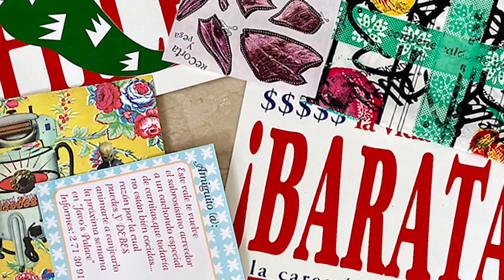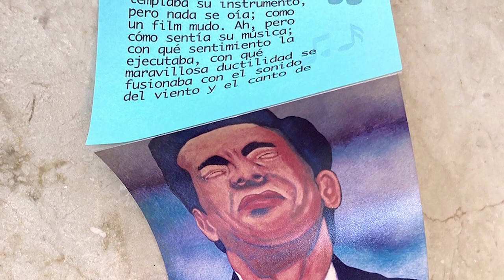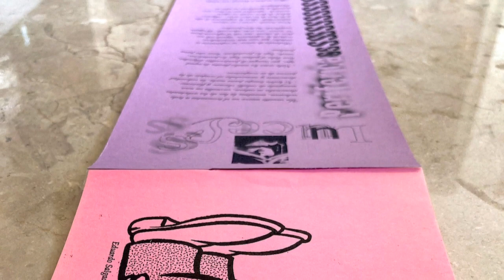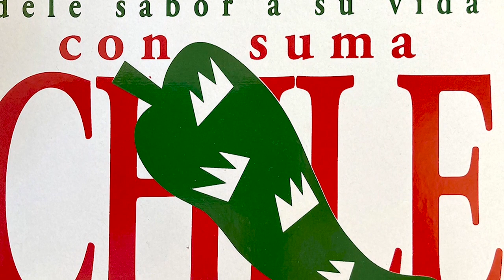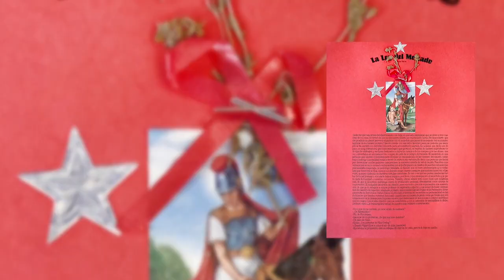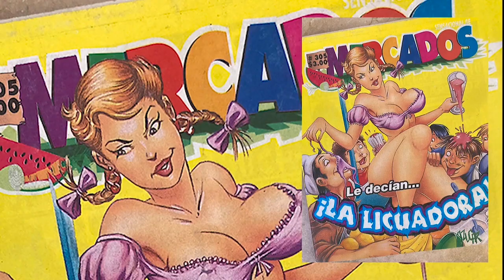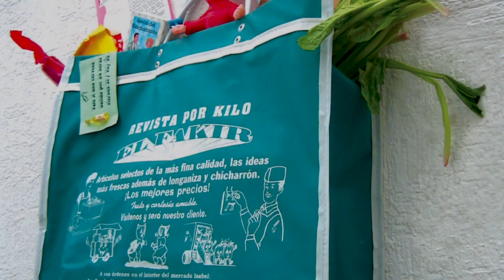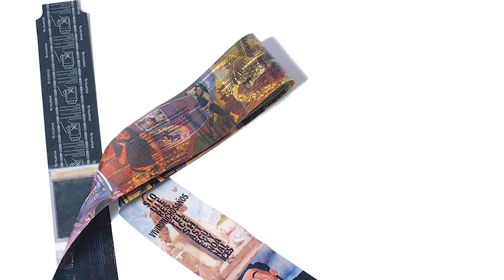Publicaciones independientes como espacios alternativos. sábado 19 de agosto 2023. Por si las Moscas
“En Publicaciones independientes como espacios alternativos te permite apreciar el material y con estas revistas se experimenta la posibilidad de generar una narrativa propia por parte de estos grupos”,  José Luis "Pacho" Paredes, director del@museodelchopo